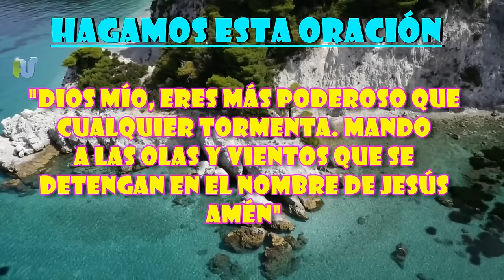PALABRA DE DIOS PARA HOY - DIOS ES MÁS PODEROSO - ORACIONES PODEROSAS CRISTIANAS - DT1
"Dios mío, se revuelven los ríos, se levantan las olas, ¡se agitan los mares! Pero tú, en el cielo, te muestras más poderoso que el rugido de los mares; ¡más poderoso que las olas del mar!Eres Más poderoso que las olas del Mar" Salmo 93:3-4

Las mejores reflexiones cristianas de animo
 de Avanza Por Más, Amanecer con Dios. Mensajes de animo, Mensajes de Reflexión, Reflexión de animo, Palabras de Animo,  mensajes cristianos, predicas cristianas,  mensajes de fe,  audio reflexión, palabras de aliento, palabra de Dios, oraciones cristianas, predicaciones, estudios biblicos, predicas de Jesús y del Espíritu Santo.